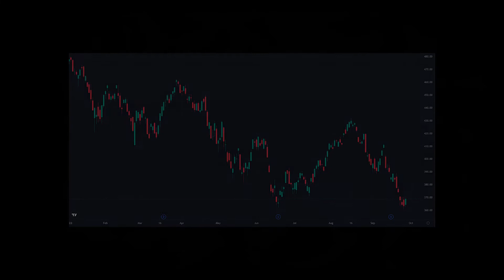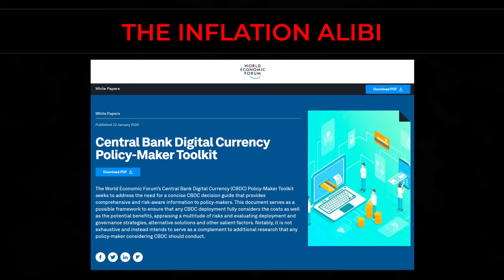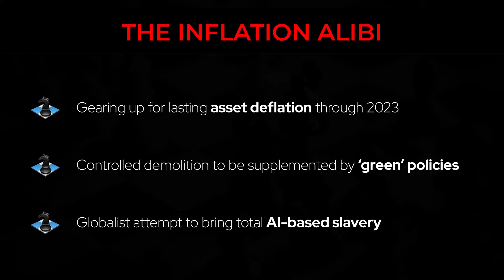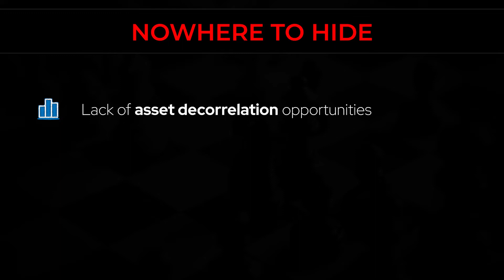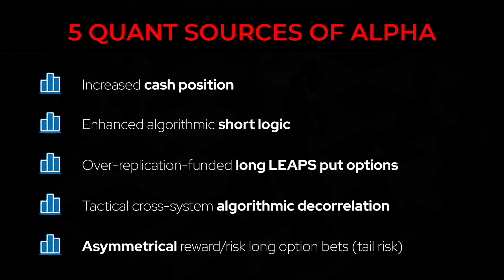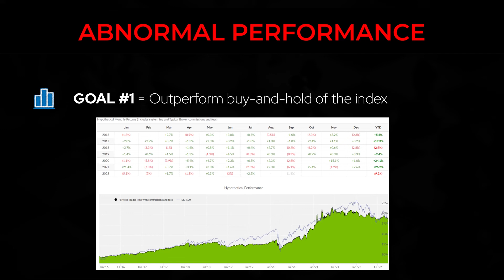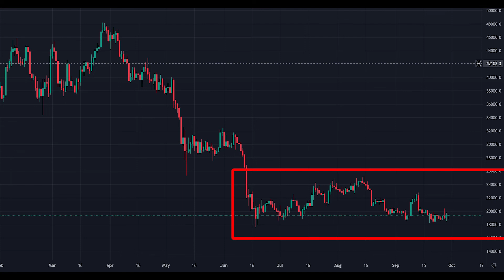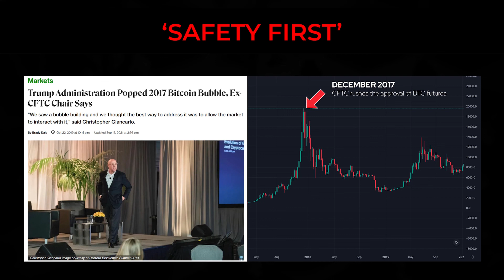Trading the FED’s Controlled Demolition | Market Insight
📜 SUMMARY 📜

🔥 QUANT HEATMAP
    ► Full tactical allocation to cash, with optional algorithmic decorrelation.
₿ CRYPTO COMPASS
    ► Correction likely over, time for last phase of bear i.e. accumulation.
🗺️ BIG PICTURE
    ► FED embarking on a path to create a deflationary depression and usher in CBDCs.
📊 STATE OF THE MARKET
    ► Describing 5 ways to harden an algorithmic portfolio in today’s markets.
    ► Gary Gensler demonstrates the SEC true purpose by turning a blind eye on Payment-For-Order-Flow.

🔗 RELEVANT LINKS 🔗
Here is a list of the relevant links as relates to this video.

🌎 FOLLOW US 🌎
Join the revolution. Start following FX Physics today!

The information provided herein is NOT a recommendation to buy or sell a security at a specific time and for any reason, but merely a presentation in good faith of our research or of a particular trading strategy. The author may have personal financial interests in the investment vehicles discussed herein. The intent of such presentation is for instructional purposes only.

The following information has been obtained from sources believed to be reliable but is not guaranteed as to its accuracy or completeness. Please understand that there is a risk of loss inherent to financial trading and remember to do your own due diligence before considering any trade.

No implication is being made whatsoever that anyone utilizing any of the services of FX Physics© has or can obtain profits. Since past performance is not indicative of future results, FX Physics© therefore makes no guarantees past, present, or future regarding the profitability associated with implementing the information provided herein. The viewer/subscriber remains the sole and final responsible for his/her own actions regarding any trade decisions.

🎵 MUSIC CREDITS 🎵

Background Track 👉 ‘Mysterious Strange Things’ by Yung Logos
Outro Track 👉 ‘Demon’ by JVNA